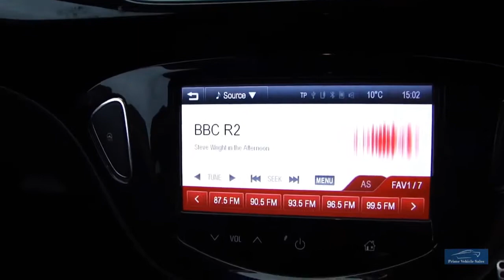2015 Vauxhall Corsa 1.4 Limited Edition 3dr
Presented In Brilliant Summit White With Contrasting Black Roof, Mirrors & Wheels, Full Service History (Most Recent Just Completed) 12 Months MOT, 2 Keys, DAB Touch Screen Radio, Air Conditioning, Cruise Control, City Steering Function, Heated Windscreen. Check Out Our Full Suite of Images & Video Walk Around On Our We Prepare Our Vehicles To The Highest Standard Which Includes An 82 Point Inspection A Copy Of Which Is Provided, Also 6 Months Independently Underwritten Warranty. Buy With Confidence! We Are Happy To Provide A Phone Tour Of Any Vehicle To Accompany The Extensive PHOTO And VIDEO Presentation. Please Go To Our Web Site To View The Video. Fantastic part exchange deals, and competitive Finance rates available through Our Finance Partner. Debit card payment facilities available Prime Vehicle Sales offer all their vehicles with: HPI check to confirm their history before entering our forecourt, and a certificate will be provided upon collection.Our vehicles are given a full safety check. Where applicable independent 6 month extendable warranty included All our vehicles are given a premium valet service prior to collection